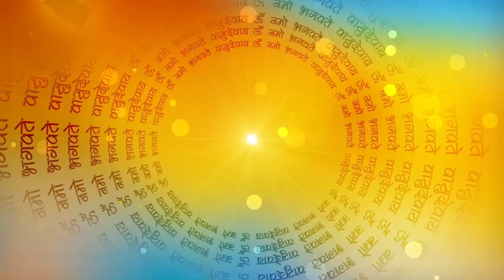कलियुग में बिहारी जी के दर्शन/ बिहारी जी और भक्त की कहानी Kalyug Me Bihari Ji Ke Darshan